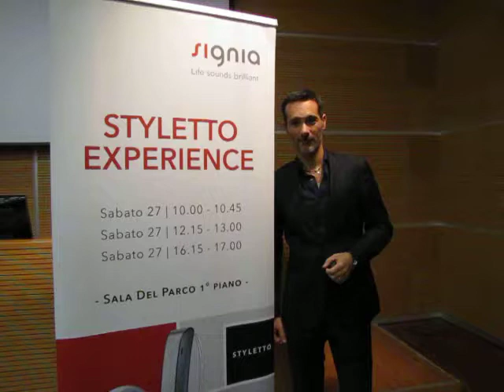Con Styletto di Signia gli apparecchi acustici si fanno contemporanei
Ecco il nuovo articolo del marchio Sivantos che porta innovazione e giovani energie in audioprotesi. Il direttore commerciale Valerio Gaeta espone dettagli e vantaggi. Il videomessaggio pubblicitario.